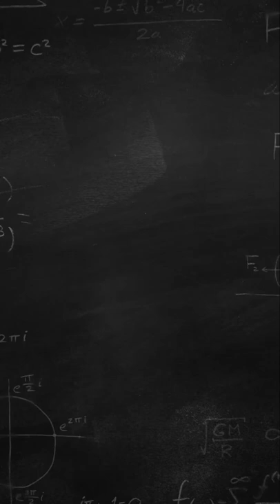ኦሮሞ እና ሌሎች ነገዶች በታሪክ ኦርቶዶክሶች ሊሆኑ ይችላሉ?።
Full video